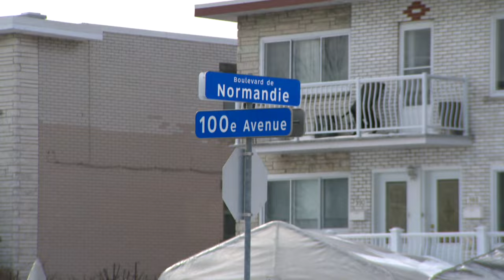Résidence criblée de balles à Laval: «ils risquent de tuer des enfants innocents» - reportage